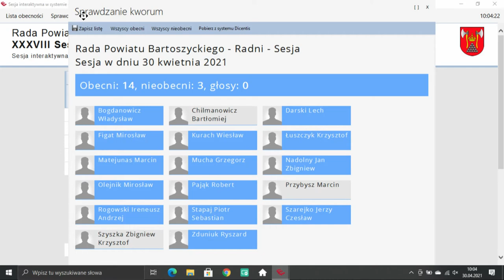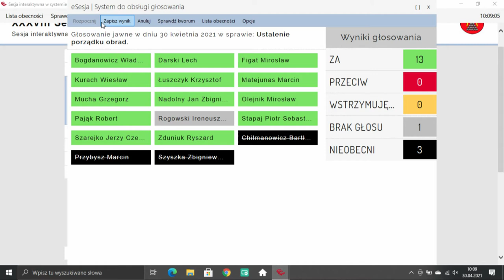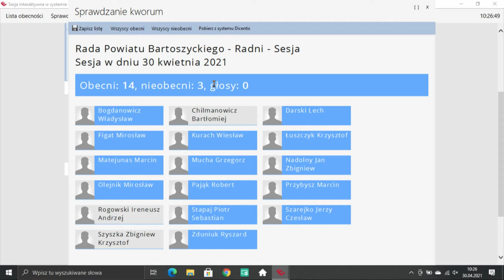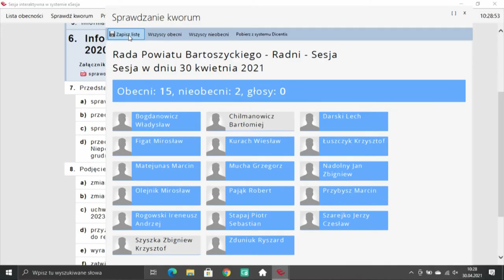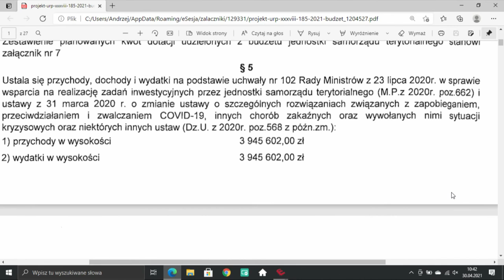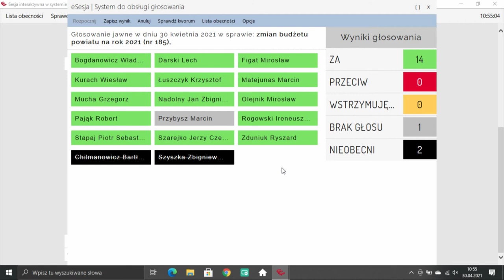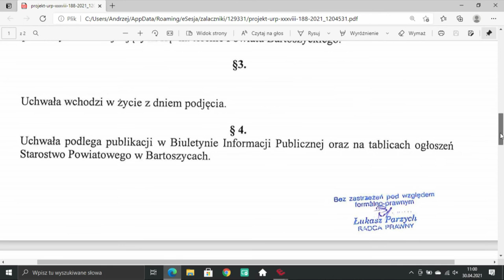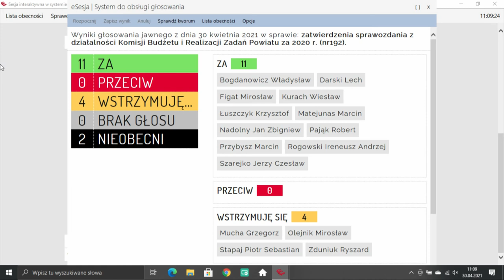XXXVIII sesja Rady Powiatu Bartoszyckiego z dn. 30.04.2021 r.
XXXVIII sesja Rady Powiatu Bartoszyckiego